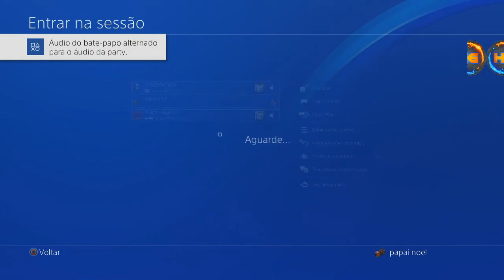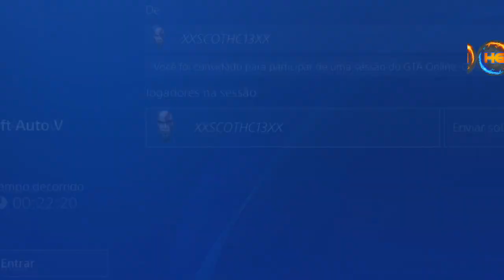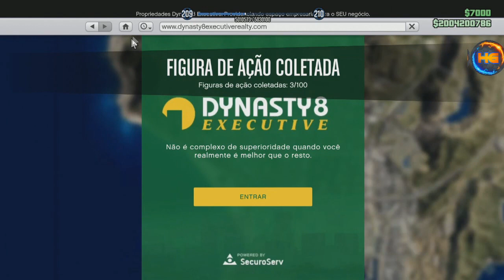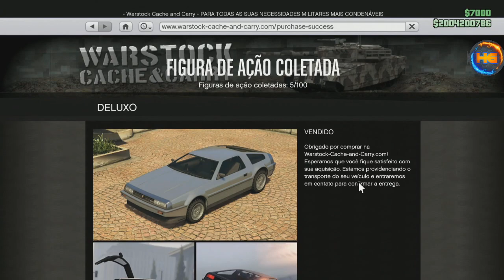GTA V **NOVO** FROZEN MONEY COMPRE TUDO SEM GASTAR NADA + RP INFINITO APÓS HOTFIX !! XB1&PS4